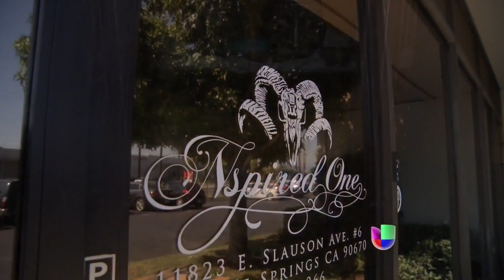Conoce el lugar donde Régulo Caro se hace todos sus tatuajes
Fuimos con el cantante al lugar donde se ha hecho todas sus tatuajes y nos explicó lo que significan para él.